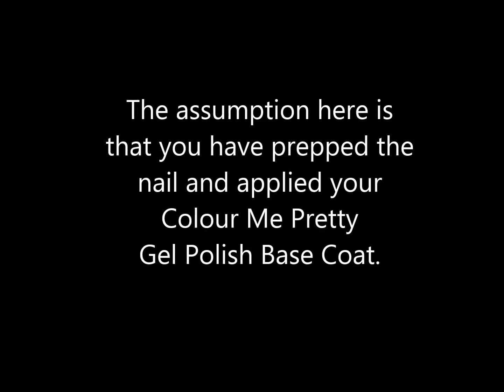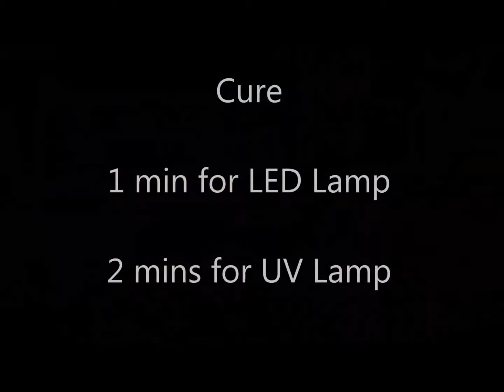Colour Me Pretty Gel Polish Pigments Brushed Tutorial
A Tutorial on how to brush our pigments onto our Colour Me Pretty Gel Polish for an entirely new look.